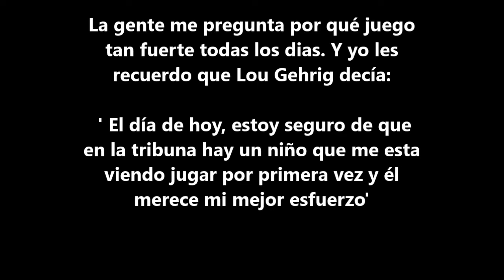Rodolfo"Negro" Ruiz # 21 FS White Sharks Brasil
La gente me pregunta por qué juego tan fuerte todas las noches Y yo les recuerdo que Lou Gehrig decía: 'En el día de hoy, estoy seguro de que en las graderías hay un niño que me esta viendo jugar por primera vez y él merece mi mejor esfuerzo'